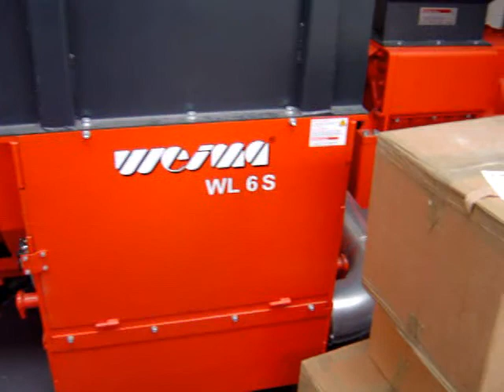WLK6S EPE Foam Shredding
WEIMA WLKs single-shaft shredder processing EPE form for a customer trial.

Fercell is the UK distributor of WEIMA shredders and briquette presses.